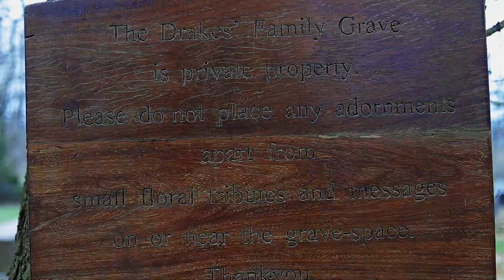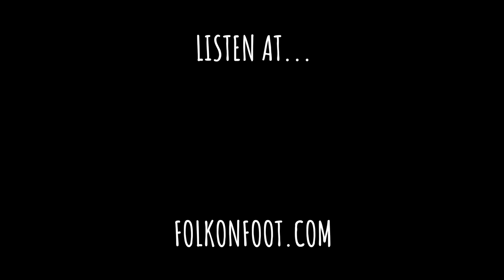Katherine Priddy at Alvechurch & Tanworth in Arden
Katherine Priddy grew up in the village of Alvechurch in the West Midlands, writing songs as a teenager which eventually ended up on her beautiful debut album “The Eternal Rocks Beneath”. On a walk in the nearby countryside, she sings two of them before we move on to Tanworth in Arden where Nick Drake is buried. Katherine is part of a stellar line up of artists who’ve been invited to re-interpret Nick’s songs for a new album. By his grave she sings his compositions “They’re Leaving Me Behind” and “Cello Song”. It’s an emotional tribute from one young artist to another.

🎥 Delve deeper into the Folk on Foot world and keep us on the road by becoming a Patron